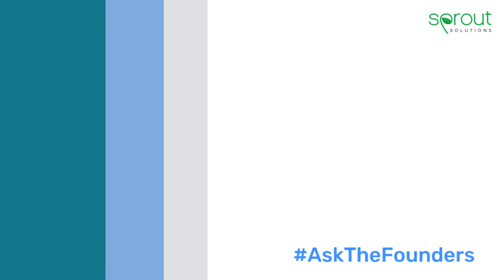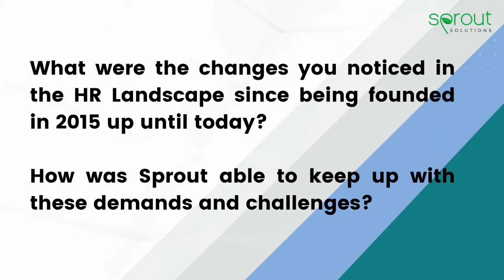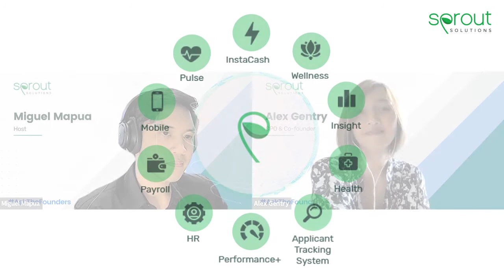AskTheFounders: We talk HR, software, business and more ft. Alex Gentry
AskTheFounders is a special new segment to Sprout's monthly newsletter where we get to meet the very people who pioneered Sprout Solutions and ask them questions on all things HR, business, software, and more.

In our pilot episode, we get to sit down with co-founder, Chief Product Officer, and businesswoman extraordinaire, Alex Gentry!

Follow Sprout for more updates! 👍